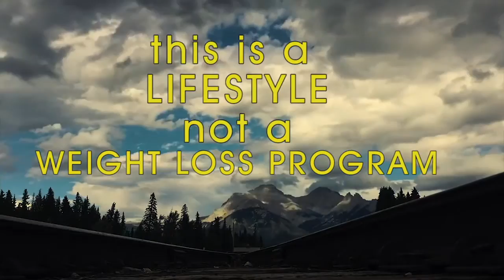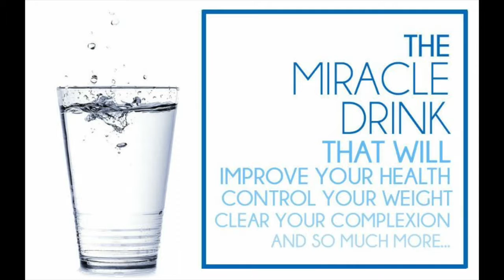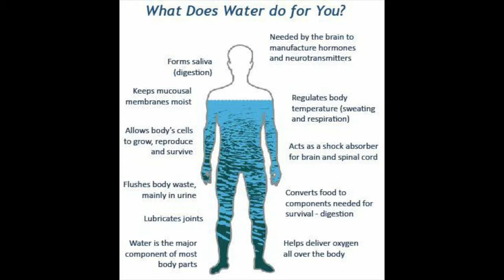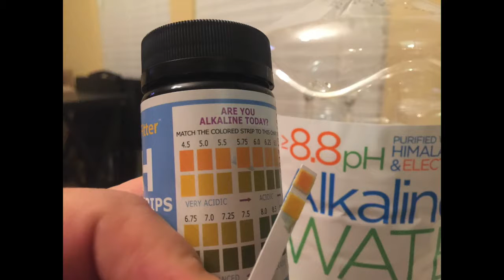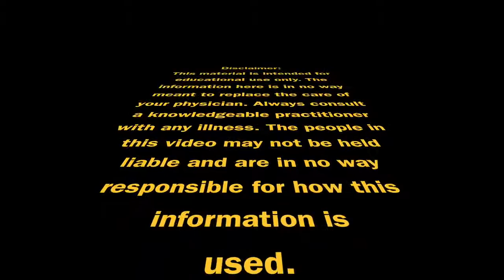8:41 Best type of water to drink while fasting.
Water is essential for human health; over 70% of the body consists of water, and the effects of dehydration can be life-threatening. Although there is considerable disagreement among scientists as to the exact amount of water individuals should consume each day, the former “8-by-8” rule of 64 ounces per day is no longer a hard and fast rule. Replacing high-calorie sodas or alcoholic drinks with plain water can help control appetite and weight,[1] improve sleep and energy levels, reduce the likelihood of dental cavities or tooth decay,[2] and help manage chronic conditions such as diabetes mellitus.[3] If you would like to increase your water intake for athletic, dietary, or health purposes, there are many safe and effective ways to do so.